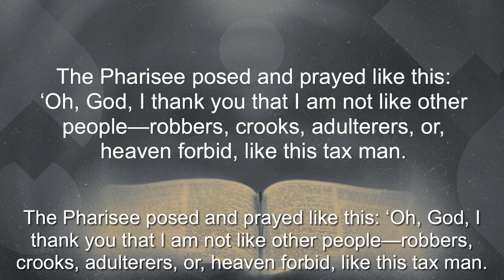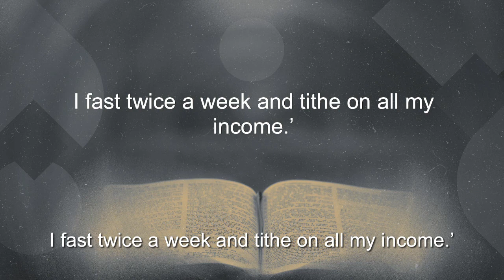Bible Study Luke 18:9-14 - I Am Traffic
Plymouth Nazarene Youth Pastor Jeff Tschetter online Bible study into Luke 18:9-14. The church man and the tax collector. Which one are you?

Luke 18:9-14 (MSG)

The Story of the Tax Man and the Pharisee
9-12 He told his next story to some who were complacently pleased with themselves over their moral performance and looked down their noses at the common people: “Two men went up to the Temple to pray, one a Pharisee, the other a tax man. The Pharisee posed and prayed like this: ‘Oh, God, I thank you that I am not like other people—robbers, crooks, adulterers, or, heaven forbid, like this tax man. I fast twice a week and tithe on all my income.’

13 “Meanwhile the tax man, slumped in the shadows, his face in his hands, not daring to look up, said, ‘God, give mercy. Forgive me, a sinner.’”

14 Jesus commented, “This tax man, not the other, went home made right with God. If you walk around with your nose in the air, you’re going to end up flat on your face, but if you’re content to be simply yourself, you will become more than yourself.”

Plymouth Nazarene Church is a place where we want you to know that YOU ARE LOVED by us, but most importantly, by God. We exist to serve God, our community and the world. We enjoy good music, being together, and learning what it means to follow Jesus and doing that together. On this channel you will find videos on Bible study topics, Bible sermons, daily devotionals and more.